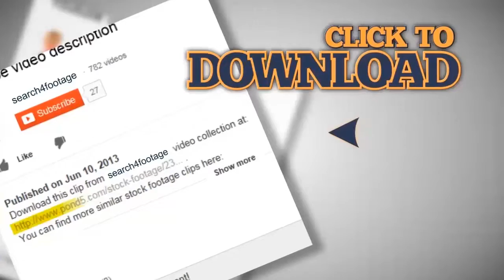Two men fight in Mongolian wrestling style. Stock Footage